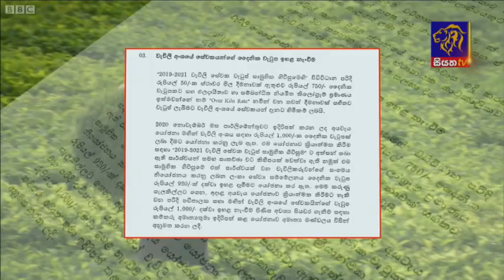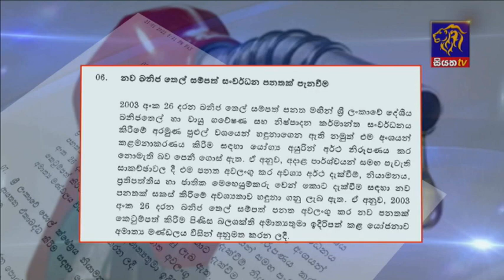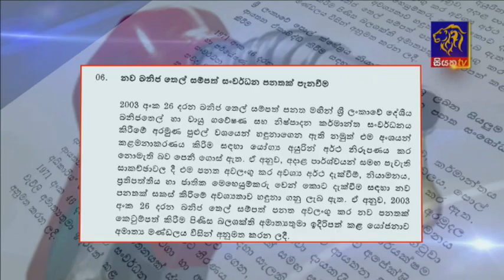Siyatha News | 06.00 AM | 27 -01- 2021